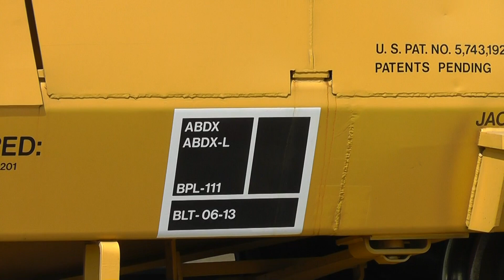2013-05-25 CSX Trains On the BNSF In KS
A whole summer long compilation of all the CSX trains or trains with CSX power on them on the BNSF.